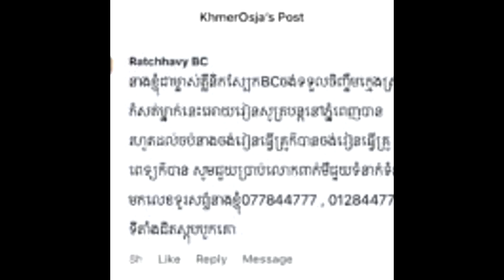ក្ដៅៗ! មានសង្ឃឹមហើយ! ម្ចាស់គ្លីនិច ស្បែកBC ប្រកាសថាយកប្អូនស្រីមកចិញ្ចឹម​ និងផ្តល់ការសិក្សាដល់ចប់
សូមអធ្យាស្រ័យ

ចំពោះការមិនបានតប ខំមិនបានគ្រប់គ្នា

Ms Socheata